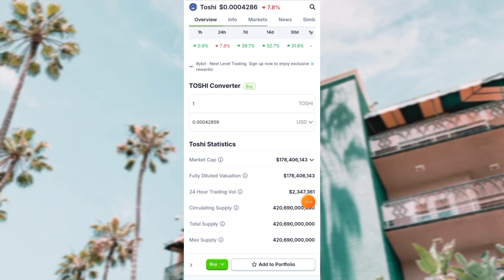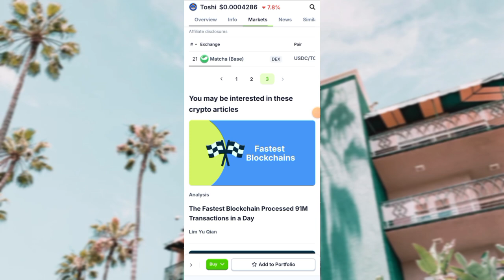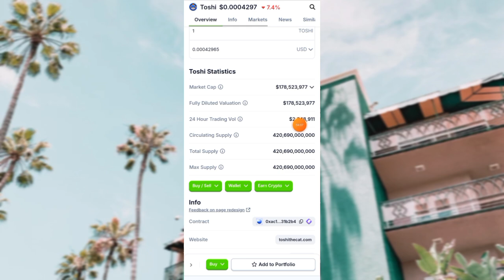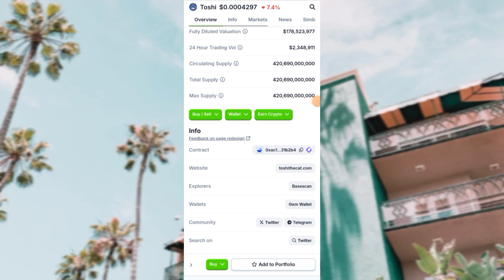🔥TOSHI COIN PRICE PREDICTION 2025 || BINANCE LISTING SOON || 1000X PROFIT ??? 💸💸💸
TITTLE: TOSHI COIN PRICE PREDICTION 2025 || BINANCE LISTING SOON || 1000X PROFIT || TOSHI CRYPTO || TOP BEST MEME COINS FOR BULL RUN || CRYPTO || TOP ALTCOINS || UNITED STATES CRYPTO

toshi coin
toshi
toshi crypto
toshi token
toshi meme coin
toshi meme crypto
toshi token price prediction
toshi crypto prediction
toshi coin price prediction
toshi binance listing
toshi token binance listing
toshi base
base chain meme coins
top base chain meme coins

next shiba
next bonk
next Dogecoin
next Floki
next core
next Etherum
next Bitcoin

shiba inu
dogecoin
coq inu
coq inu coin
dogecoin crypto
dogecoin price prediction
PEPE COIN
PEPE CRYPTO
Floki Inu
floki inu coin
floki crypto
babydoge coin

meme crypto price prediction
meme coin 1000X
altcoins
1000X altcoins
crypto Altcoins
crypto gems
1000X crypto gems

meme coins
meme crypto
meme cryptocurrency
crypto
crypto news
crypto news today
cryptocurrency
cryptocurrency news
cryptocurrency news today
crypto updates

binance
binance exchange
binance listing
binance crypto
trust wallet
Coinmarket cap
elon musk
meme coins
meme coin
meme crypto
crypto meme coin
best cryptocurrency
top cryptocurrency to invest in
top crypto to invest
today crypto

united states
united states crypto
USA crypto
United States Bitcoin
united kingdom
sky crypto